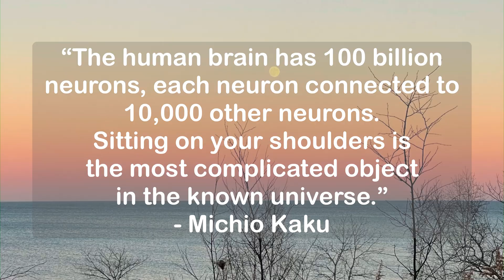Dopamine and Serotonin. Motivation and Gratitude.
Nature gives us everything we need to be happy. But sometimes we need to put efforts in order to learn how to use our own main tool - our brain. Dopamine and Serotonin systems are very important. The more you know about them - the better 🥰

Link to my diversification video (it is a little bit old and I made some changes since then, but still can give some ideas of what you can do):

Be Strong And Love Yourself!